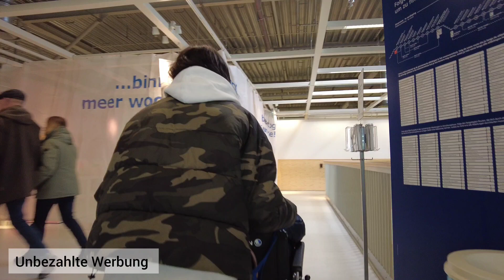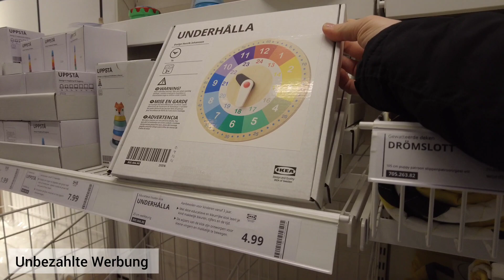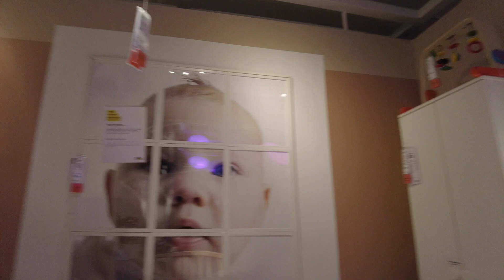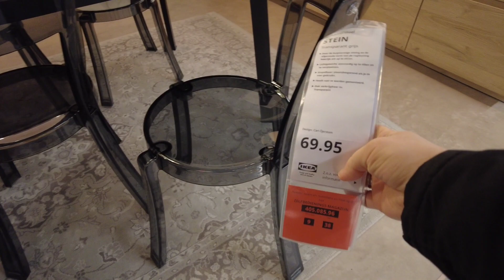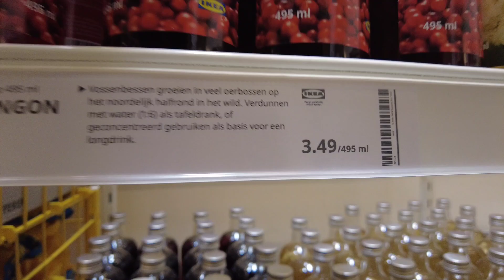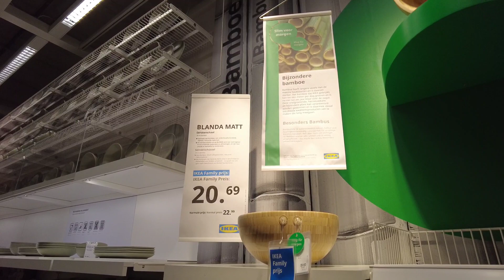XXXL Ikea Haul | Livehaul Ikea | wir Mädels wieder unterwegs 🩷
❤️‍🔥❤️‍🔥❤️‍🔥—— Weitere INFOS ——❤️‍🔥❤️‍🔥❤️‍🔥

Schnittprogramm ➡️ InShot

Impressum:

Xenia Blech